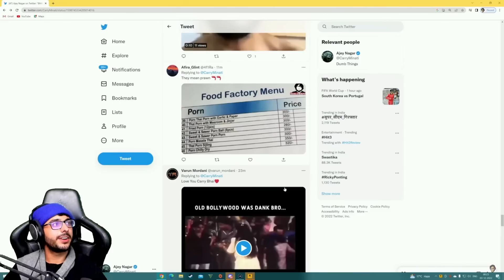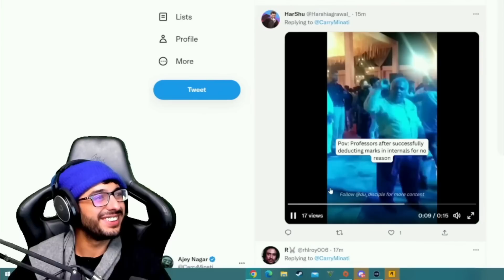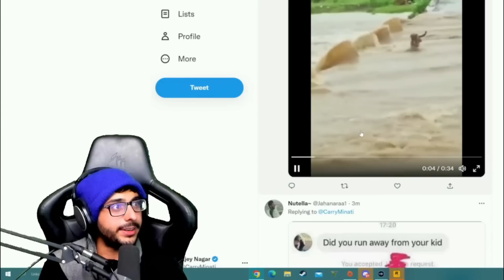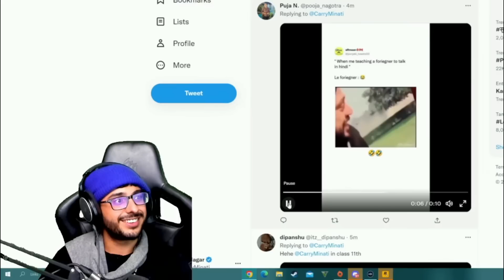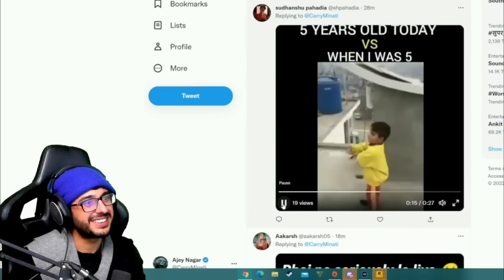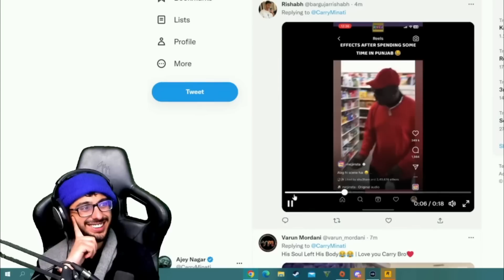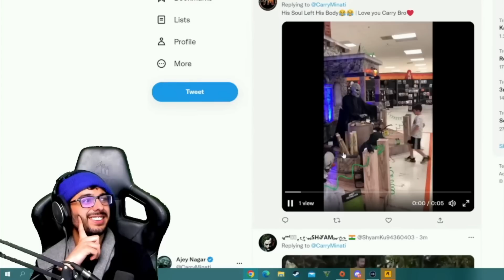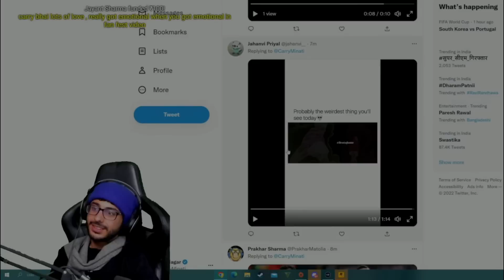Carry Memes Review 15 🤣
CARRYMINATI ► @carryminati
Stream Details ►
About Channel ►
                  Ye Channel Carry Ki Highlights Ke Liye Create Kiya Huaa Hain. Par Iss Channel Pe Tum Carry Ki Latest Stream Ki Highlight Nahi Dekh Paoge. (Except- Meme Review And Omegle ) Kyunki Gameplay Ki Highlight Carry Ko Bhi Nikalni Hoti Hain.
                            Iss Vajahse Hum Uski 2-3 Week Pehle Ki Stream Ki Highlight Nikalte Hain. Main Khud Carry Ka Bahot Bada Fan Honnn. Ye Channal Carry Ke Mohit Ke Liya Hain. Jo Log Carry Ki Poori Stream Nahi Dek Paate Unke Liye Ye Highlights Channel Create Kiya Gaya Hain.